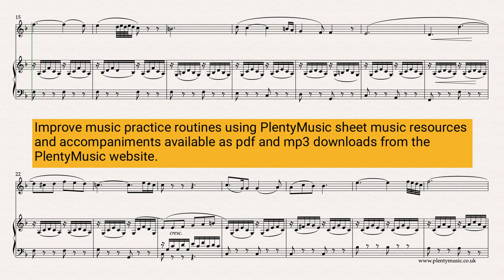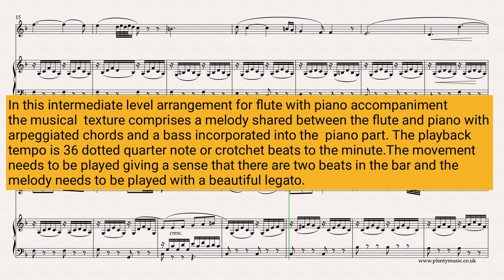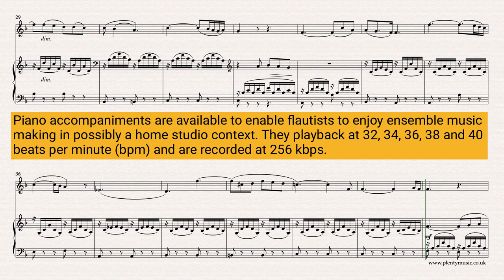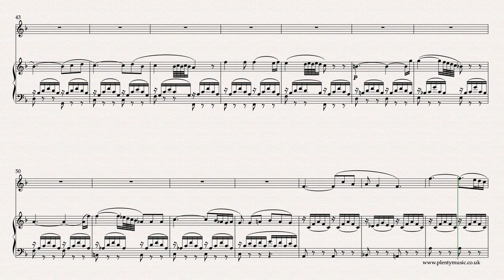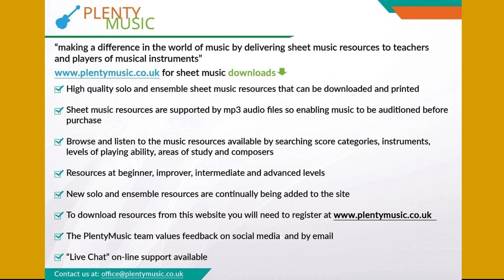Mozart W.A. | Laudate Dominum arr. flute with piano accompaniment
An intermediate level arrangement for flute with piano accompaniment of Mozart’s LaudateDominum which dates from 1780. The arranger’s intention has been to prepare a performance piece with the melody accompanied by the piano sounding arpeggiated chords and bass. This is classicalmusic in the truest of senses.

The PlentyMusic sheet music video score plays back at 36 dotted quarter notes or crotchet beats to the minute. in this score the ornaments are written out in full and are a useful assist to players.

Flautists need to aiming to play with a beautiful legato, planning their breathing carefully and aiming to phrase the music to communicate the beauty of the melodic line. Additionally this is an excellent movement for flautists to work at improving tonal quality and tonal range in their playing.

Improve music practice strategies and planning with piano accompaniments  playing back at 32, 34, 36, 38 and 40 dotted quarter note or crotchet beats to the minute  available from the PlentyMusic website,.

In the solo instrument with piano accompaniment arrangement the hidden empty staves option has used simply to reduce the number of pages required in printing the score.

The text derived from the psalms suggests a prayer context which makes this an appropriate performance piece needed for a time of reflection.

The full title of the work by Mozart is Laudamus Dominum omnes gentes from Vesperae solemnes de confessor K.339. As there is a reduction in the musical texture some of the original musical content has been omitted.

The rhythms of the melody are determined very much by the patterns of the latin text and it would sensible for instrumentalists to be familiar with a recording or two of the original version of the work to study the breathing and phrasing of the singers.

This is an excellent piece to study to see how the composer resolves dissonance and makes use the circle of fifths in his harmonic choices. Mozart’s approach to composition is always very disciplined and studied but at the same time musical ideas are always expressed originally and imaginatively.  Appoggiaturas (leaning notes) are also a strong feature.